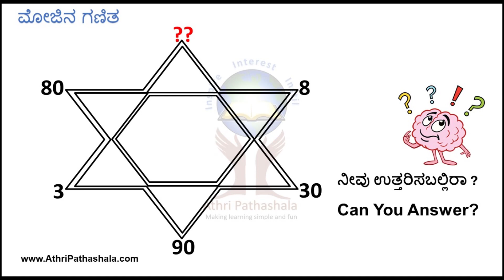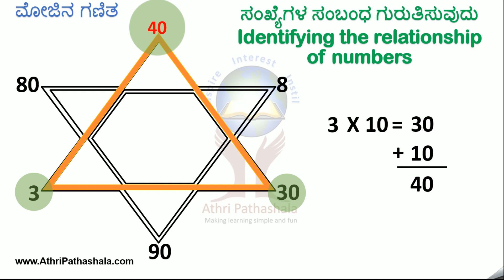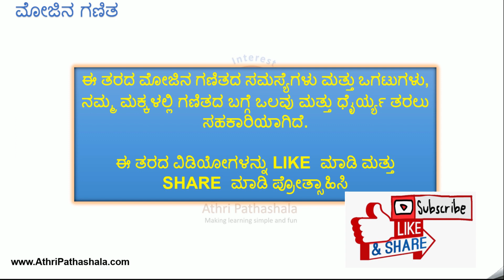Can you answer the question on the Christmas Star?ಕ್ರಿಸ್‌ಮಸ್ ಸ್ಟಾರ್‌ನ ಪ್ರಶ್ನೆಗೆ ನೀವು ಉತ್ತರಿಸಬಹುದೇ?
ಎಲ್ಲಾ ಮೋಜಿನ ಗಣಿತದ ವಿಡಿಯೋಗಳಿಗಾಗಿ
Can you answer the question on the Christmas Star?
ಕ್ರಿಸ್‌ಮಸ್ ಸ್ಟಾರ್‌ನಲ್ಲಿರುವ ಪ್ರಶ್ನೆಗೆ ನೀವು ಉತ್ತರಿಸಬಹುದೇ?